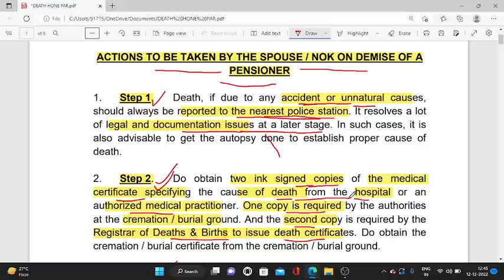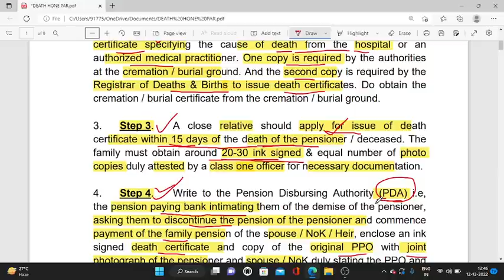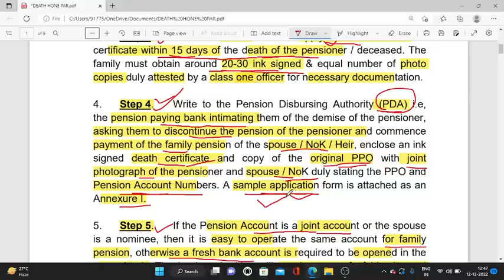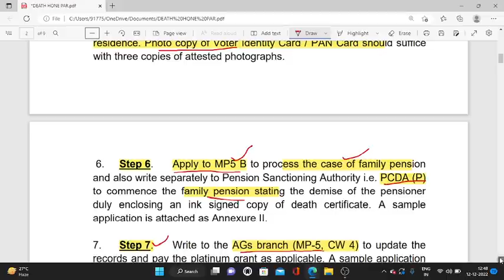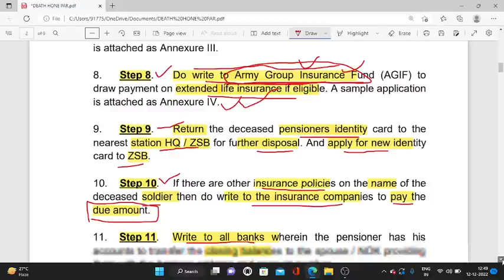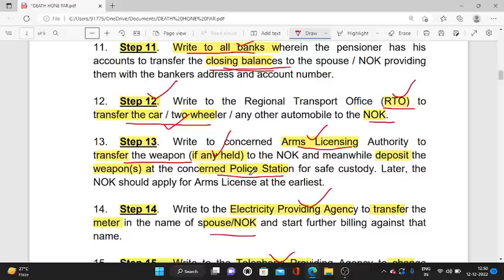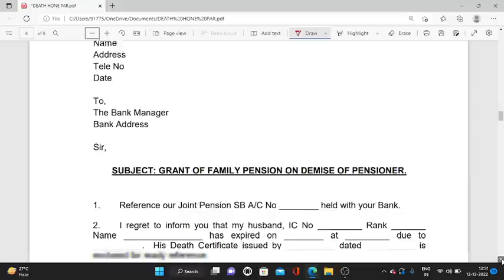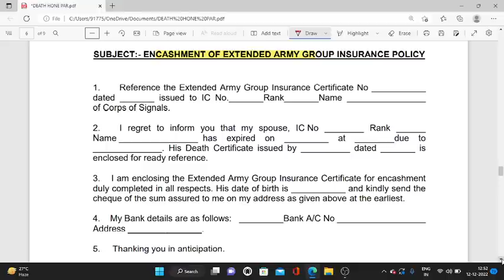Ex Serviceman की Death हो जाने पर FAMILY PENSION चालू करने के लिए क्या करें | PCDA NEW ADVISORY | OR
100% EX- SERVICEMEN JOB/ ONLY FOR EX-SERVICEMEN JOB